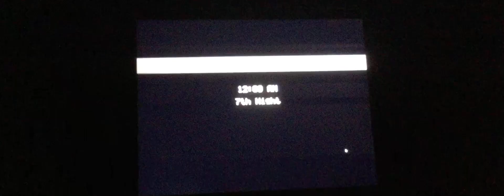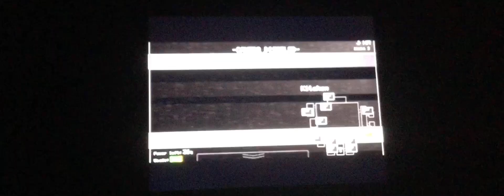Five Nights at Freddy’s (2014) - Trailer